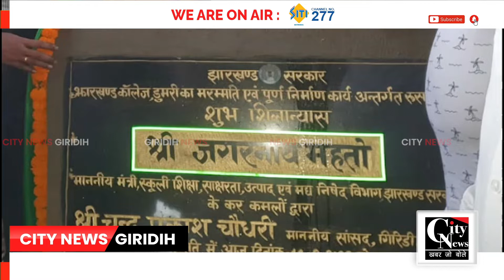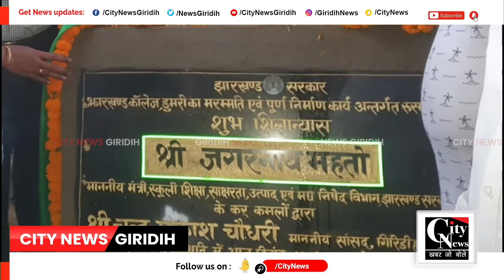Giridih डुमरी कॉलेज के मरम्मती सह निर्माण कार्य का किया गया शिलान्यास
राष्ट्रीय उच्चतर शिक्षा अभियान (रूसा) के तहत प्राप्त 2 करोड़ की राशि से झारखंड कॉलेज डुमरी का होने वाला मरम्मती सह निर्माण कार्य का शिलान्यास बुधवार को स्थानीय विधायक सह सूबे के शिक्षा मंत्री जगरनाथ महतो ने नारियल फोड़ कर किया।